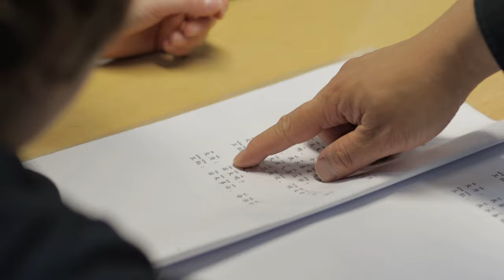Fairview International School, Bridge of Allan 2023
Explore Fairview International School, Bridge of Allan and the surrounding area